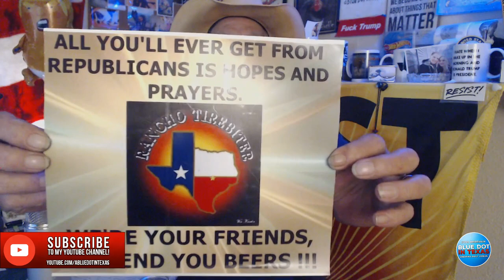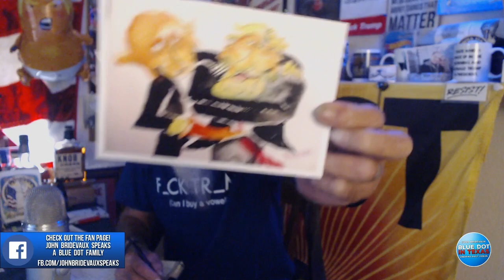His Tweets hide the damage he is doing. Don jr' pity party. It's Friday, We got Beer & Bud!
Want to join our live show, donate or buy a shirt? This link has everything!